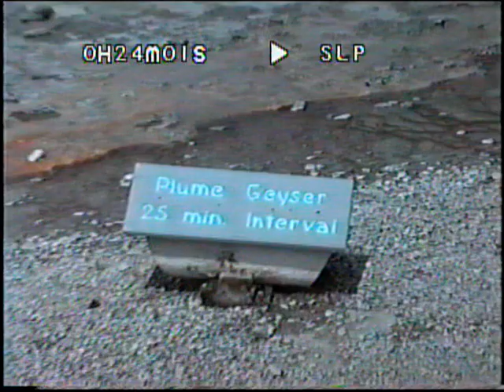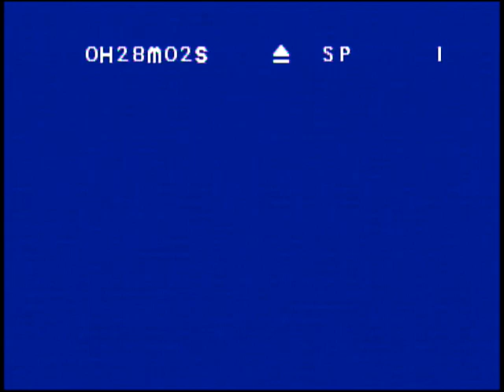Christmas at Becky's, Easter '90 @ Dianes, Yellowsstone